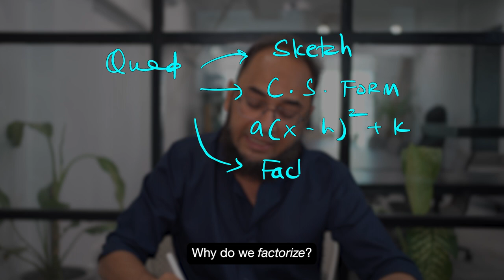Here How You Can Ace Maths P1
Our A Level Math expert, Shahab Yakoob, tells you everything you need to know about how to ace Math P1.
We have LIVE past paper sessions before almost every exam session. Join them live. If you can’t do that, watch them at your own convenience whenever you want (we record them too).
Got questions? Ask away.
With one month until your A Levels, now’s the time. We’re here to help you. Let’s get it fam.

You’ll get:
1. Video lessons covering the full AS & A2 syllabus
2. Crystal clear explanations of complex concepts
3. Expert Academic Support for all your doubts and questions
4. Past paper video solutions that explain how to answer each question step by step
5. A readymade study plan to complete the syllabus in 60 or 90 days
6. Tons of practice worksheets and mock exams
7. An active and global online community, with learners just like yourself
8. Exam specific Revision Guides and Notes
9. Written past paper solutions going all the way back to 2016

Not just for Math, but also other commerce and science subjects (and even Psychology), making 8 in total!